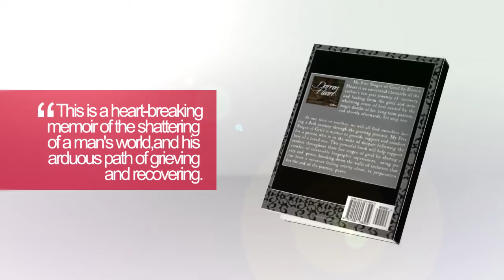My Five Stages of Grief Book Launch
My Five Stages of Grief by Darren Heart is an emotional chronicle of the author's ten year journey to recovery and healing from the grief and overwhelming sense of loss caused by the tragic deaths of his long term partner, and shortly afterwards, his step son.

The Prologue for this book summarizes the author's moving love story up until the moment tragedy strikes at the heart of his family.

The main body of the book is represented by five chapters dedicated to the five stages of grief, namely; Denial, Anger, Bargaining, Depression and Acceptance. Each chapter is broken down to include a brief clinical definition for a particular stage, followed by the author's own observations and experiences, closing with a number of poems written by the author, intended to reflect upon the various emotions and thoughts experienced during that particular stage of the grieving process.

My Five Stages of Grief concludes with an Epilogue where the author describes life "post-acceptance", and offers words of hope, inspiration and encouragement to those who may be wading through the grief and mourning process, and feeling misunderstood or isolated.

Containing emotional, thought provoking, and inspirational poems related to the various five stages of grief, capturing the author's raw thoughts and emotions associated with each stage.

For those who have suffered the loss of a loved one, this book explores a mourner's need to acknowledge death and embrace the pain of loss and bereavement. Also explored are the many facets that make each individual's grief unique, and the many normal thoughts and feelings that someone currently grieving may have.

At one time or another, we will all find ourselves facing a dark journey through the grieving process. My Five Stages of Grief is written to provide support and comfort for a person who is in the wake of despair following the loss of a loved one.

This powerful book will help support readers throughout their five stages of grief by sharing a number of relate-able biographic experiences, breaking down the walls of isolation that can leave a mourner feeling utterly alone, in preparation for the end of the journey, peace.